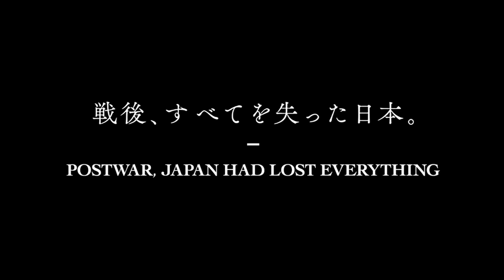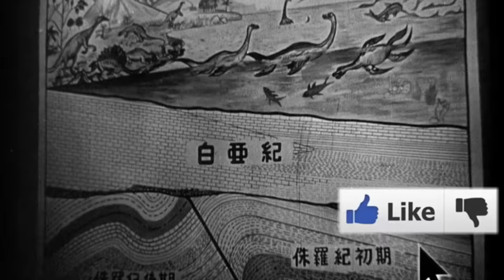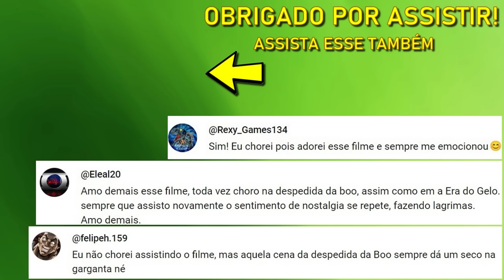ANÁLISE DO TRAILER DE GODZILLA MINUS ONE (2023)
As referências ao filme de 1954, semelhanças com o filme de 2014, e o novo Godzilla!
Eu sou o Junior Dino, e vou analisar o trailer de Godzilla Minus One (2023)! O novo filme japonês do Godzilla produzido pelo estúdio Toho!

Elenco de Godzilla Minus One: Ryunosuke Kamiki, Minami Hamabe,
Yûki Yamada, Hidetaka Yoshioka.
Roteiro: Takashi Yamazaki.
Direção: Takashi Yamazaki.